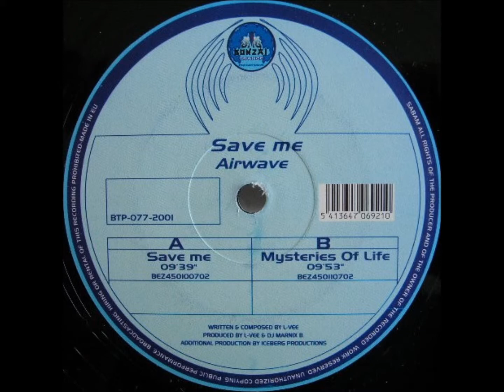Airwave - Save Me (Original Mix) [2001]